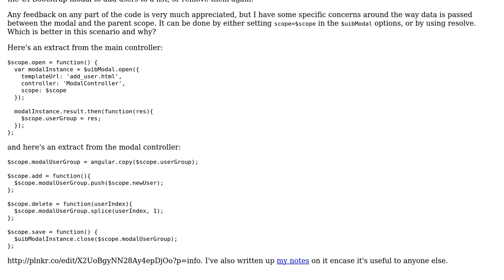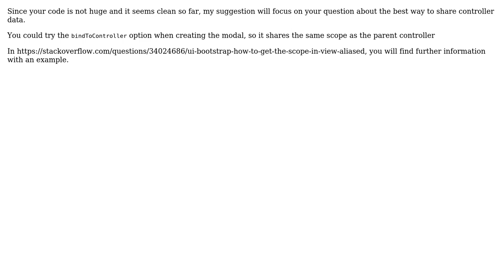Angular UI Bootstrap Modal scope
With thanks & praise to God, and with thanks to the many people who have made this project possible! | Content (except music & images) licensed under CC BY-SA | Music | Images & others | With thanks to user Jamal user Geraint user A. Romeu and the Stack Exchange Network Trademarks are property of their respective owners. You are responsible for your own actions.